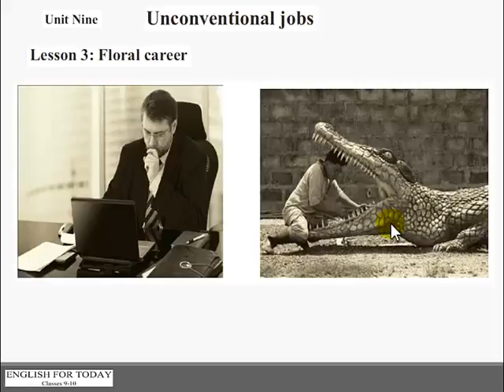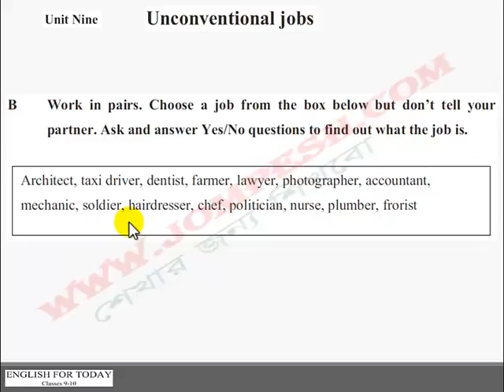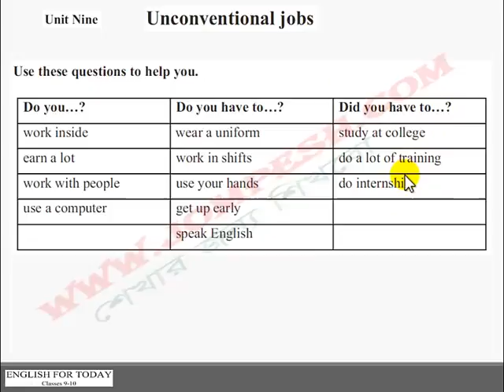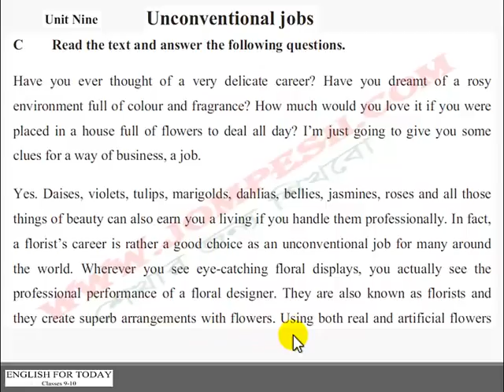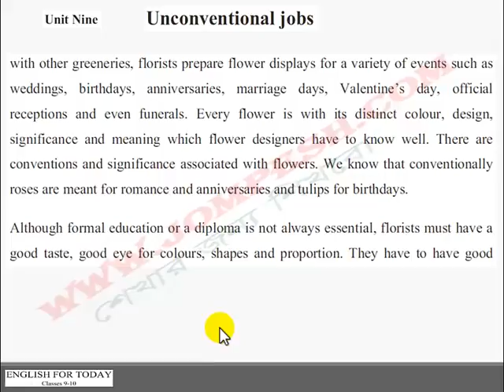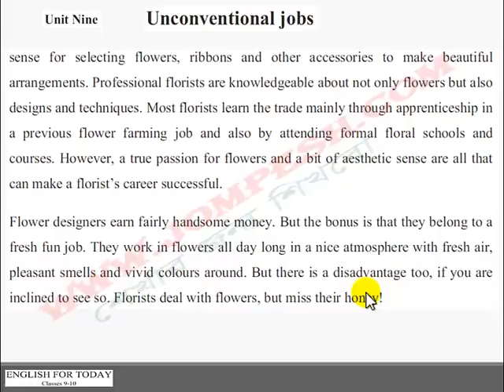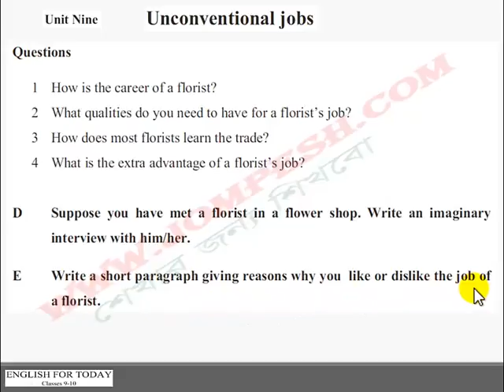Unit 9: Unconventional Job – Lesson 3: Floral career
দশম শ্রেণীর ইংরেজি প্রথম পত্রের ভিডিও পাঠ , এই বিষয়ের সব ভিডিও পেতে নিচের লিঙ্কে যেতে পারেন ।